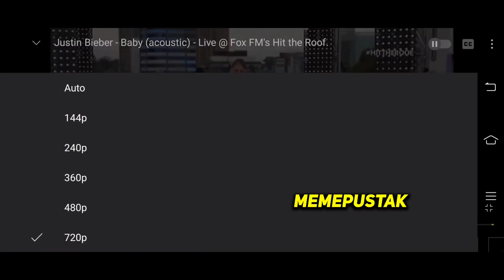Memes That Modiji watches after taking Vaccine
Credits -